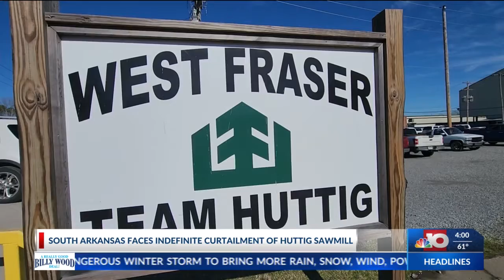South Arkansas faces indefinite curtailment of Huttig Sawmill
Huttig, Ark. (KTVE/KARD) -- West Fraser Timber has announced the indefinite closing of its Huttig location. This change will not only impact 140 employees… but the entire community.

The decision was made yesterday as a result of high fiber costs and soft lumber markets. This move will reduce West Fraser's U.S. lumber capacity by approximately 270 million board feet. West Fraser expects to mitigate the impact on affected employees by providing work opportunities at other company operations.

The closure of the sawmill will take a toll on the businesses in Huttig who rely on sawmill workers for much of their business. Van Page, a city alderman and concerned citizen, tells us that she believes the shutdown will be detrimental to the community as a whole. Businesses will suffer and younger people will move out to find jobs elsewhere.